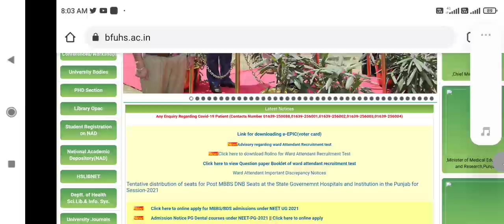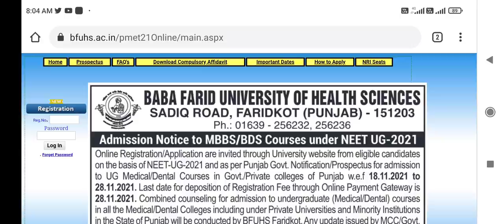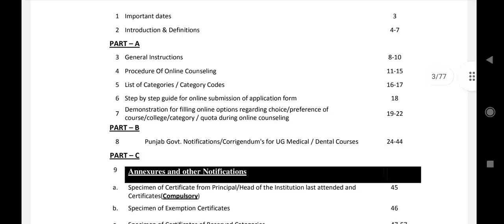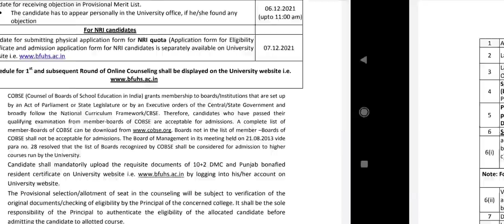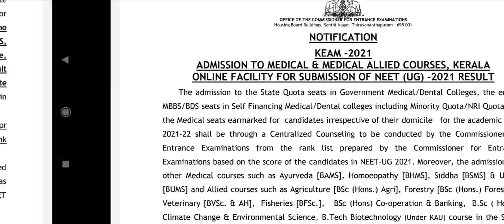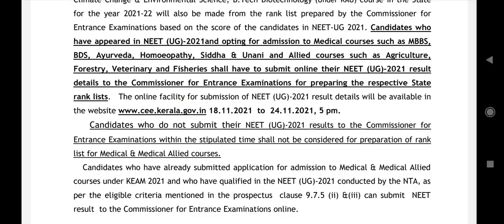State Quota MBBS BDS admission 2021 !! Two more states registration started !! How to apply ?